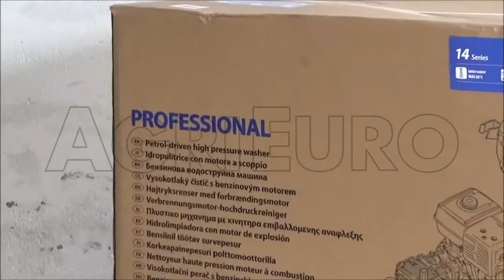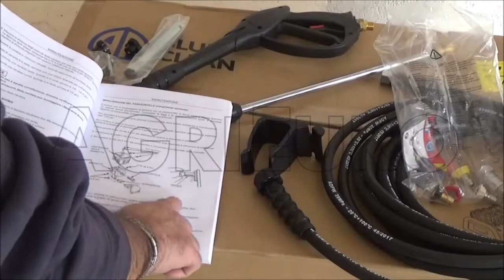Montage des Hochdruckreinigers Annovi Reverberi AR 1475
Der Hochdruckreiniger Annovi & Reverberi AR 1475 ist ein semi-professionelles Gerät für anspruchsvolle Hobbyisten, die ein leistungsfähiges Produkt mit einem guten Preis benötigen.

Die leistungsfähige Kolbenpumpe mit Kurbelstange wird mit hoher Bauqualität hergestellt.

Die Herstellung der Linearpumpe mit Kolben und der Zylinderkopf aus Messing gewährleisten eine höhere Zuverlässigkeit und längere Laufzeit als die normalen Pumpen aus Aluminium und die Axialpumpen.

Der Motor Honda G390F, ein der beste Motoren auf Markt 11 PS, gewährleistet eine max. Fördermenge von 13.8 lt/Min und einen max. Druck von 280 bar.

Der Start per Seilzug ist einfach dank einer wirksamen Dekompressionssystem.

Der robuste Wagen aus Metall mit zwei Rädern und Durchmesser 28 cm  verfügt über einen abnehmbaren Handgriff und gewährleistet einen sicheren Vorschub trotz des Gewichts 64 Kg.